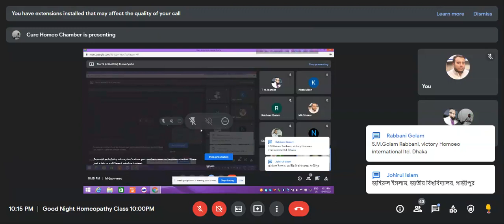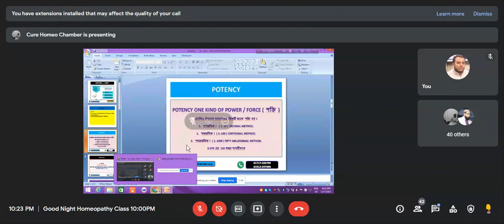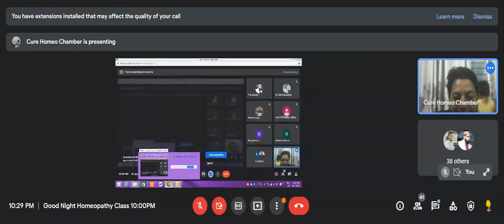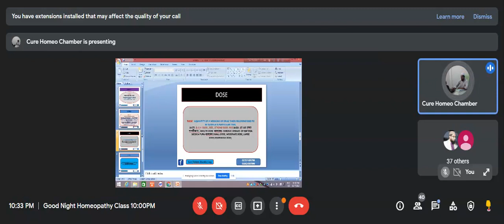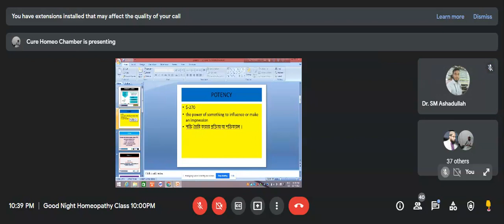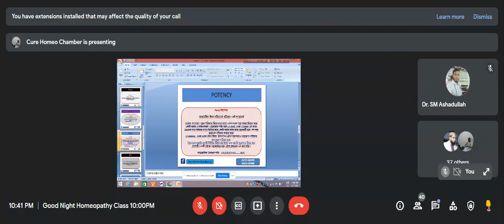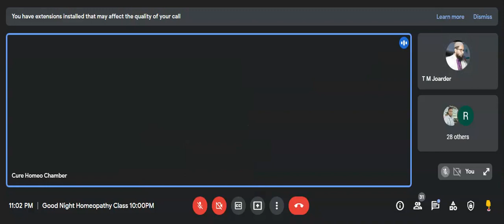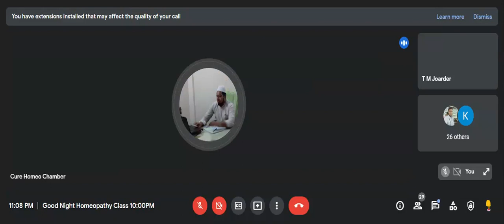321) DOSE & POTENCY ( শক্তি ও মাত্রা )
Dr. MD. NAZRUL ISLAM
 BHMS (DU), MPH (IU)
Consultant:-HOMEO, Lecturer, MHMCH